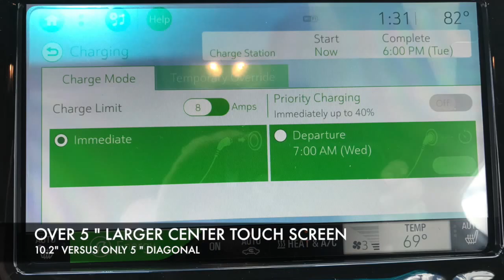Chevy Bolt vs Nissan Leaf Video Comparison Ron Westphal Chevy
Chevy Bolt vs Nissan Leaf Video Comparison Ron Westphal Chevy goes over just some of the Chevrolet advantages.

Ron Westphal Chevrolet is a family owned new and used car dealership located in Aurora, IL near Naperville, Plainfield and Oswego, IL.  We are less than 1 hour from Chicago and in Kendall County, so we are very popular with residents from the Windy City.